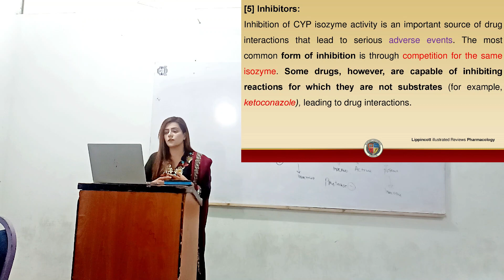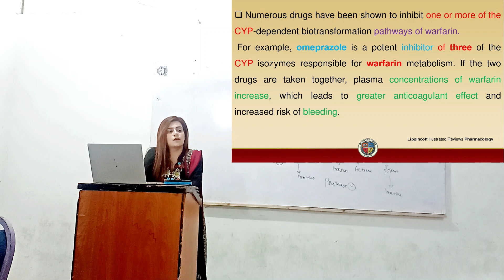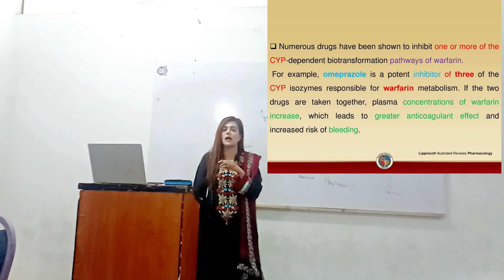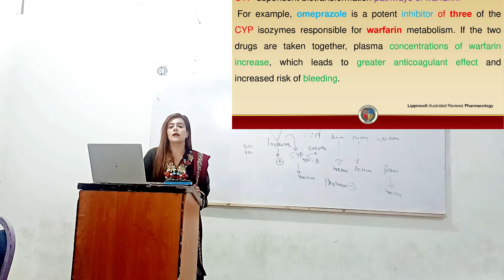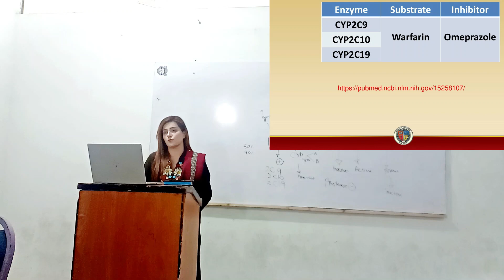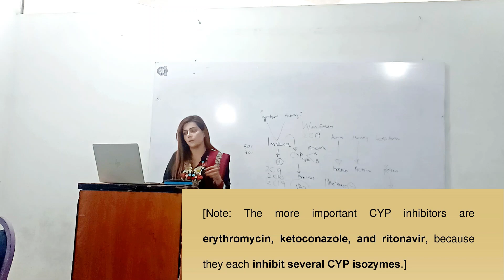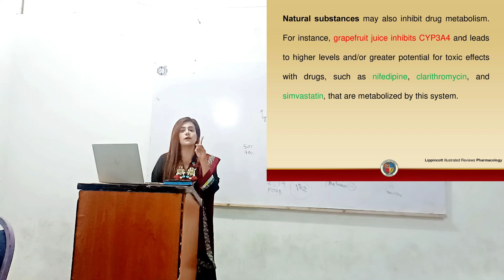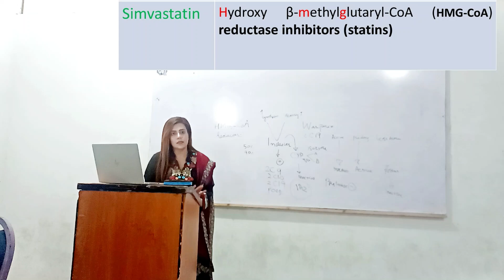Cytochrome P450 inhibitors | Pharmacology (Lippincott Illustrated Reviews) | Part 6